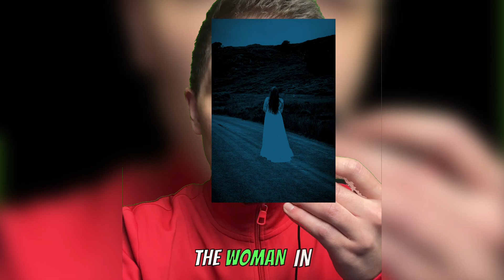Byers-Evans House: Denver's MOST HAUNTED Mansion 😧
Experience a piece of Denver's history like never before at the Byers-Evans House! Built in 1883, this beautiful Victorian home is filled with stories of its past...and, according to some, an unexpected house guest. Rumor has it that the ghost of a woman in a white dress haunts the halls of this historic house museum. Come and explore for yourself!

I share strange, haunted, and spooky stories...welcome to HistoryHaunts! 😱

➡️ Join our FREE Discord server & chat with other History Haunters!

👀 HAVE A PARANORMAL STORY YOU WANT US TO SHARE?

🔴 Want to be a GUEST on a future LIVE stream or do you want to share your unexplained experience or story? Let us know by filling out the below form.

⏰ Timestamps ⏰

0:00 - Intro
0:21 - Paranormal Activity
1:18 - What Would You Do?

scary
scary story
scary story narration
scary stories to tell in the dark
real scary stories
scary stalker stories
scary story time
true scary stalker stories
true scary story
most scary story
scary night shift stories
horror story
haunted
haunted places
haunted locations
haunted house
most haunted
haunted castles
scary locations
haunted buildings
paranormal locations
haunted place
haunted documentary
haunted hotels
haunted tourism
haunted building
real haunted places